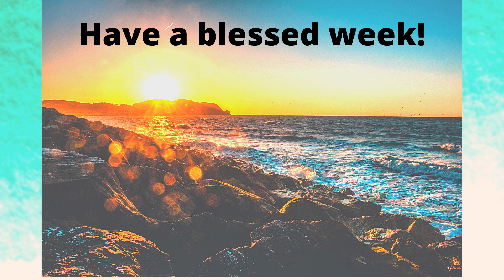Sun 18th Oct 2020 - Our Hope is Set on God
Our Hope is Set on God – Psalm 33

Welcome and Opening Prayer…
Jesus, thank you for your presence with us.
We're gathered in your name.

Help us to be fully present to You in this time
Attentive to your word and Spirit,
Alert to one another, joining in this worship online,
And make us awake to the needs of your world.

As we meet with you,
Transform us to be more like you.
As we see your hope
Make us a hopeful people. Amen.

Sung worship:  -

Jesus Christ, I think upon Your Sacrifice

you became nothing, poured out to death.
Many times I’ve wondered at your gift of life,
and I’m in that place once again,
I’m in that place once again.

And once again I look upon the cross where you died.
I’m humbled by your mercy and I’m broken inside.
Once again I thank you,
once again I pour out my life.

Now you are exalted to the highest place,
King of the heavens, where one day I’ll bow.
But for now I marvel at this saving grace,
and I’m full of praise once again,
I’m full of praise once again.

And once again…
Father God, I wonder

Father God, I wonder how I managed to exist
Without the knowledge of your parenthood and your loving care.
But now I am your child, I am adopted in your family,
And I can never be alone,
'Cause Father God, you're there beside me.

I will sing your praises,
Forever more.
Forever more.

I will worship (I will worship)
With all of my heart (with all of my heart)
I will praise You (I will praise You)
With all of my strength (with all of my strength)
I will seek You (I will seek You)
All of my days (all of my days)
I will follow (I will follow)
All of Your ways (all Your ways)

I will give You all my worship
I will give You all my praise
You alone I long to worship
You alone are worthy of my praise

I will bow down (I will bow down)
Hail You as King (hail You ask King)
I will serve You (I will serve You)
Give You everything (give You everything)
I will lift up (I will lift up)
My eyes to Your throne (my eyes to Your throne)
I will trust You (I will trust You)
Trust You alone (trust in You alone)

Bible reading: Psalm 33

Reflection

Response song – Speak to this heart

Speak to this heart of the love that is my treasure
Love so unbounded, so faithful and so true.
Strength in my weakness, my comfort and my shelter
That stills my hunger and sets my soul at rest.

Speak to this heart of the Cross that shows Your mercy;
Steadfast in purpose, the Christ was crucified.
Humbled and wounded, all majesty surrendered
The Father’s favour revealed in suffering.

Speak to this heart of the truth that is Your gospel,
Death is defeated and sinners reconciled.
My sure foundation, the rock of my salvation,
Jesus, the Saviour had set this captive free.

The Collect Prayer
Almighty God,
you called Luke the physician,
whose praise is in the gospel,
to be an evangelist and physician of the soul:
by the grace of the Spirit
and through the wholesome medicine of the gospel,
give your Church the same love and power to heal;
through Jesus Christ your Son our Lord,
who is alive and reigns with you,
in the unity of the Holy Spirit,
one God, now and for ever.  Amen.

Prayer Time

Final Song – I give you all the honour

I give You all the honour
and praise that's due Your name,
for You are the King of glory
the Creator of all things.

And I worship You,
I give my life to You,
I fall down on my knees…

As Your Spirit moves upon me now,
You meet my deepest need,
and I lift my hand up to Your throne,
Your mercy I've received.

You have broken chains that bound me,
You've set this captive free,
I will lift my voice to praise your name

A closing prayer
Eternal God, giver of love and power,
 your Son Jesus Christ has sent us into all the world
 to preach the gospel of his kingdom:
 confirm us in this mission,
 and help us to live the good news we proclaim;

A prayer of blessing
May God keep you in all your days.
 May Christ shield you in all your ways.
 May the Spirit bring you healing and peace.
 May God the Holy Trinity drive all darkness from you
 And pour upon you blessing and light…
And may the blessing of God Almighty,
the Father, the Son and the Holy Spirit be among you and remain with you always.
Amen.